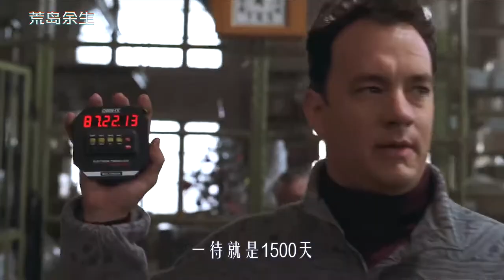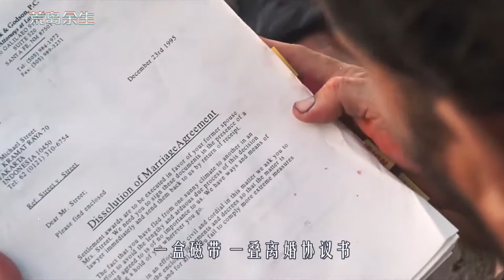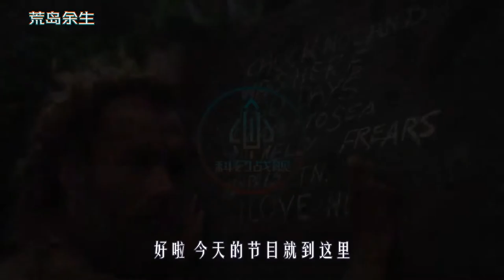飞机遇难坠毁，男人被困荒岛1500天，孤独到和排球做朋友，剧情片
《荒岛余生》
飞机遇难坠毁，男人被困荒岛1500天，孤独到和排球做朋友